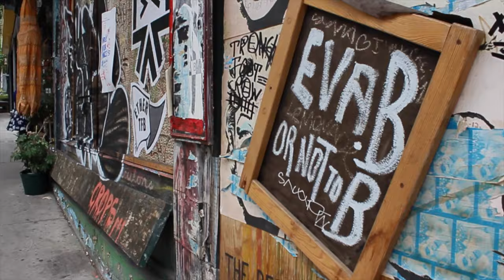Un été à Montréal : le Color Run 2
Pour ce dernier épisode, je vous emmène tripper au rythme du Color Run! C'est la deuxième fois que je le fais à Montréal et j'ai toujours autant de plaisir!